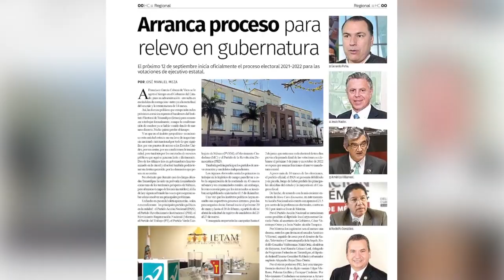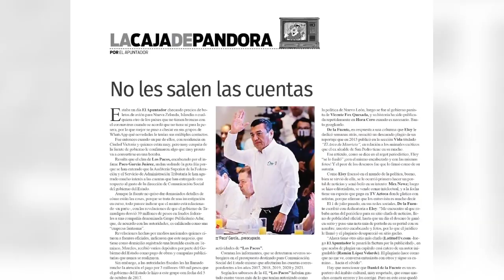Edición 564 de Hora Cero Tamaulipas/Valle de Texas ya disponible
Ya está disponible la nueva edición de Hora Cero Tamaulipas/Valle de Texas